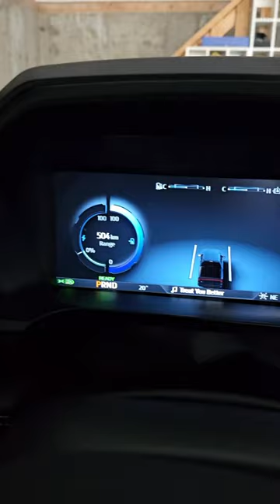Idea: move your conversations from the boardroom to the mountains 🏔️